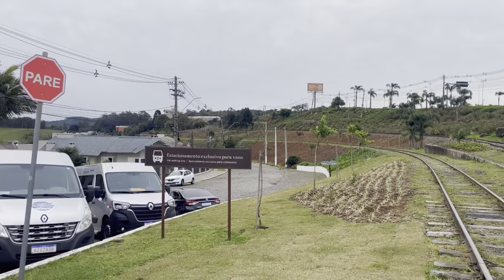🚂No balançar dos vagões 🚂ALEGRIA,Nostalgia,Músicas,Culinária e muita mas muita emoção💼🚂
💚 MAIS UM VÍDEO PREPARADO COM MUITO CARINHO PRA VOCÊS 💚

Sou Marta Adorno
☑️ Cristã
☑️Casada
☑️mãe de 3 joias

Moro na roça
Guaraí -TO

💌Pareceria:
Deseja me mandar algo?
📦 Caixa postal -92
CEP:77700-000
Guarai -TO

👍 DEUXE SEU LIKE
🙏🏾 COMPARTILHE

Bjs no coração de vo6.